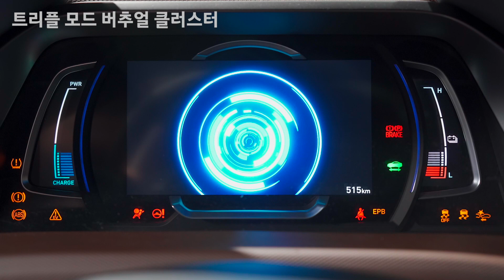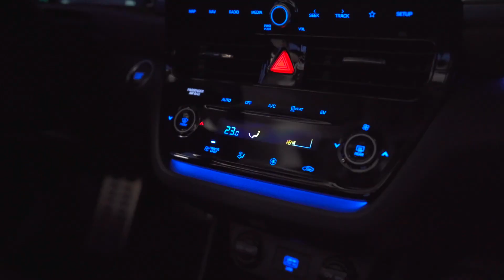[매뉴얼] [CAR] 더 뉴 아이오닉 일렉트릭, 인테리어와 편의기능 살펴보기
더 나은 삶을 만들어가는 미래 모빌리티의 시작
더 뉴 아이오닉 일렉트릭이 새로운 모습으로 돌아왔습니다.

새롭게 적용된 터치식 공조장치와 멀티미디어 컨트롤,
분위기를 바꾸는 무드램프와 미세먼지에 대비하는 공기청정모드까지

기존 모델에서 새로운 모습으로 탈바꿈한
더 뉴 아이오닉 일렉트릭의 디자인을 영상으로 만나보세요